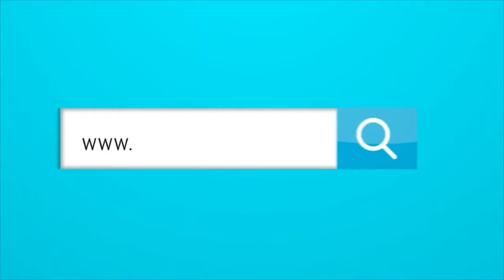MÁS CALLE: DOS CAMPEONES CON JUNIOR QUE LIDERAN LA FORMACIÓN DEPORTIVA EN BARRANQUILLA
Fundador: Abel González Chávez
Productor Ejecutivo: Cyril Gaydos
Directora: Karina González
Director de Contenido digital: Mateo Gaydos

Productor Audiovisual: Benjy Bula
Visual / Streaming: Jesús Camargo (Tox Camargo)